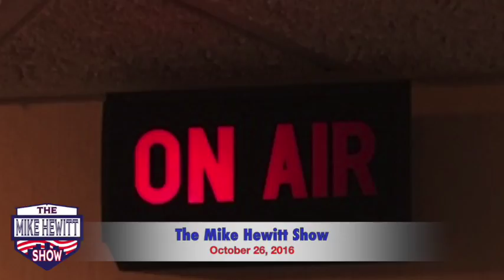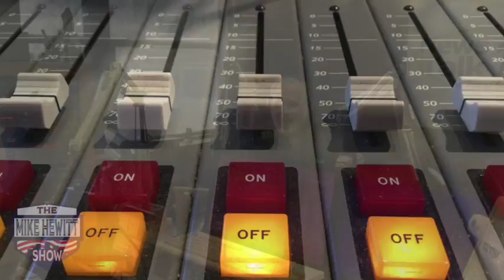The Mike Hewitt Show: October 26, 2016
The Mike Hewitt Show October 26, 2016 - Mike interviews special guest MI Attorney General Bill Schutte to open. Followed by Mike discussing the election, polls, & current political events with Matt Wiedenhoeft & Miles Bauer! Of course the Enigma Report